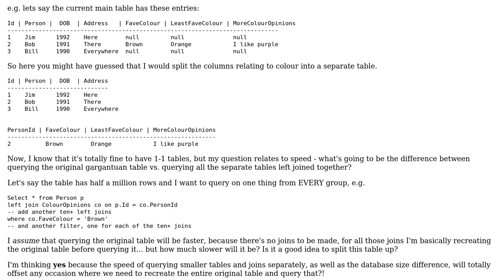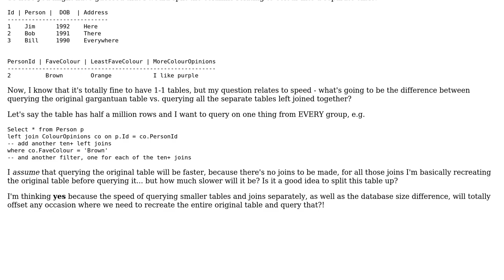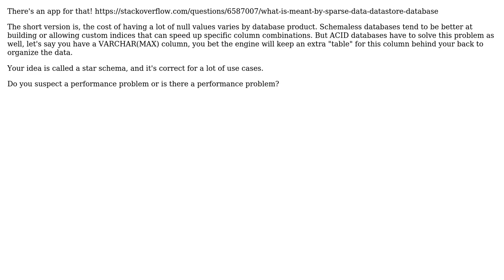Software Engineering: Splitting 1-1 relationships across lots of different tables?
With thanks & praise to God, and with thanks to the many people who have made this project possible! | Content (except music & images) licensed under CC BY-SA | Music | Images & others | With thanks to user venite user Martin K user jamheadart and the Stack Exchange Network Trademarks are property of their respective owners. You are responsible for your own actions.